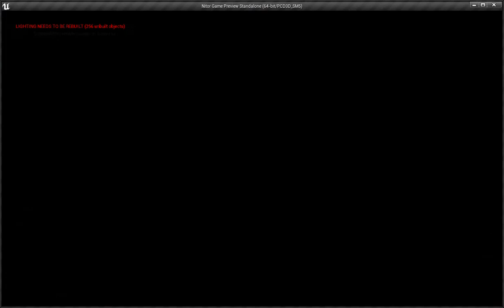CameraFade and Altar Animation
added a camera fade on spawn, resting at altar, and death